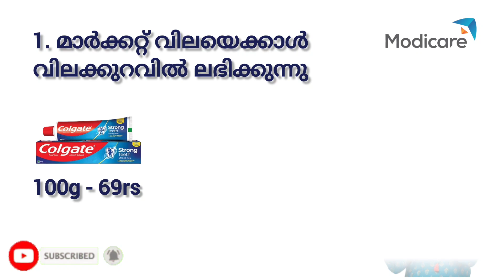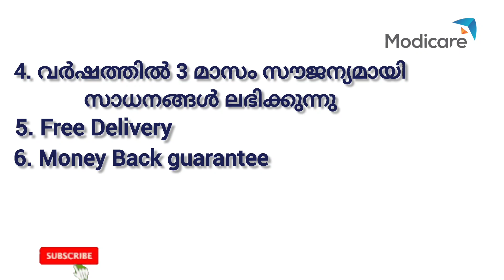സൗജന്യ കസ്റ്റമർ PURCHASE ID CARD PROMOTION WORK || FREE JOINING || NO REGISTRATION FEE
*FREE JOB REGISTRATION FORM👇👇👇*

1. NAME     :
2. DATE OF BIRTH :
3. MOBILE NUMBER :
4. ALTERNATIVE NUMBER :
5. GMAIL ID :
6. ADDRESS :
7. PINCODE :
8. ADHAAR NUMBER :
9. PAN NUMBER :

🧑🏻‍🎓🧑🏻‍🎓 *സൗജന്യ കസ്റ്റമർ PURCHASE ID CARD പ്രൊമോഷൻ വർക്ക്‌*🤩🤩🤩 *FREE JOINING 🤩🤩🤩*

*കസ്റ്റമർ FREE PURCHASE CARD ന്റെ ഗുണങ്ങൾ*👇🏻👇🏻

എല്ലാവർക്കും ഗുണമെന്മയുള്ള പ്രീമിയം ഉത്പന്നങ്ങൾ
മാർകെറ്റിൽ ലഭിക്കുന്ന വിലയെക്കാൾ വിലക്കുറവിൽ സാധനങ്ങൾ എത്തിക്കുക എന്നതാണ് ലക്ഷ്യം... സൗജന്യ ഐഡി യാണ്  കസ്റ്റമർക്ക് ലഭിക്കുന്നത്..വിലക്കുറവിൽ സാധനങ്ങൾ വാങ്ങാനുള്ള ഐഡി അതാണ് ലക്ഷ്യം.. ഈ ഐഡി ഉള്ളവർക്ക്, വിലക്കുറവ്, സബ്‌സിഡി, വർഷത്തിൽ 3 മാസം സൗജന്യ purchase തുടങ്ങി ഒരുപാട് ആനുകൂല്യങ്ങൾ ലഭിക്കുന്നു.. കടയിൽ വാങ്ങുന്ന ഉത്പന്നങ്ങളെക്കാൾ ഗുണമെന്മയും,,വിലക്കുറവും കസ്റ്റമർക്ക് ലഭിക്കുന്നു.

*എന്താണ് ജോലി..?*

FREE CUSTOMER PURCHASE CARD എല്ലാവരിലേക്കും എത്തിക്കുക എന്നതാണ് നമ്മുടെ ജോലി. 💪🏻💪🏻..

നമ്മൾ എത്ര ഐഡി  ഷെയർ  ചെയ്യുന്നുവോ അത്രയും ഇൻസെന്റീവ് ലഭിക്കും. പരിധിയില്ലാതെ വരുമാനവും ശമ്പളവും പ്രൊമോഷനും ലഭിക്കുന്നു...

18 വയസ്സിനു മുകളിൽ പ്രായമുള്ള ആർക്കും സൗജന്യമായി ജോയിൻ ചെയ്തു. PART TIME ആയോ ഫുൾ TIME ആയോ ജോലി ചെയ്യാവുന്നതാണ്...

താല്പര്യം ഉള്ളവർ താഴെ ഉള്ള ഫോർമാറ്റിൽ രജിസ്റ്റർ ചെയ്യുക 👇🏻👇🏻👇🏻👇🏻👇🏻👇🏻